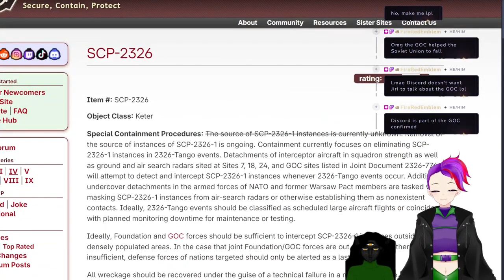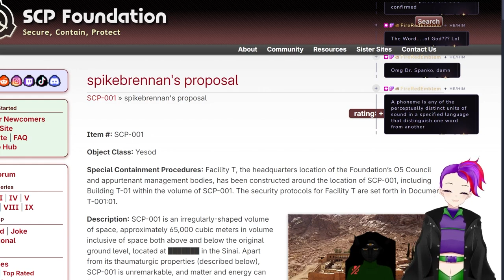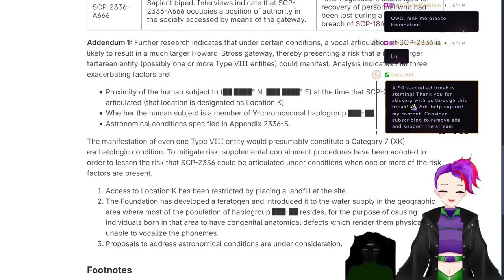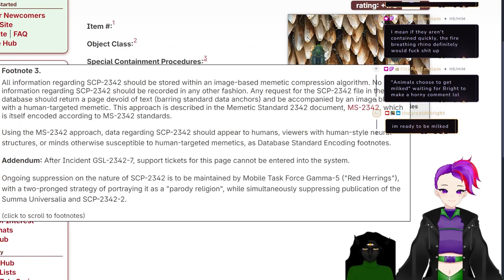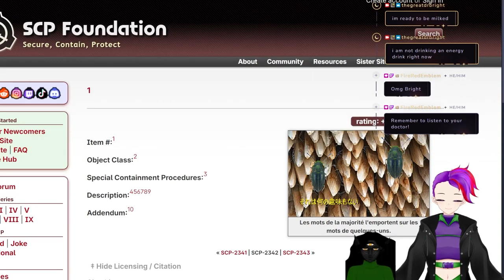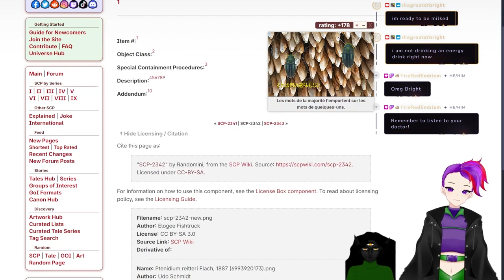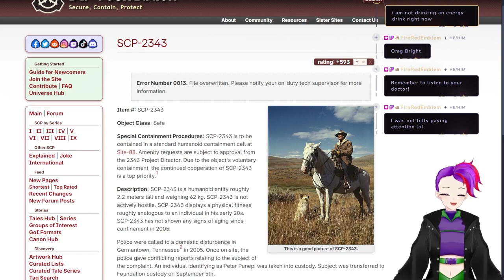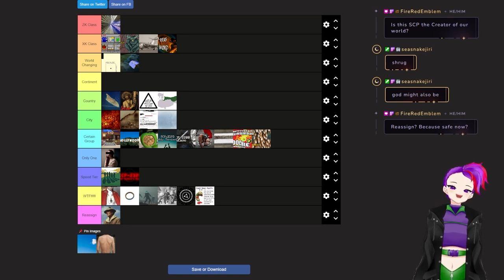Keter Tier List 6.5